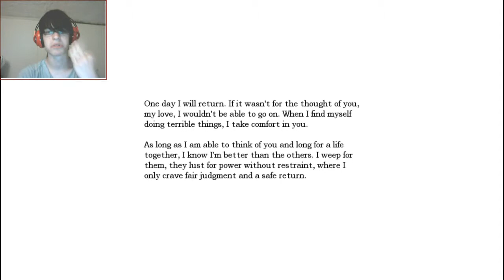Amnesia: The Dark Descent - Part 2 - SO MANY CHAIRS!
Finally getting back to this! Hopefully keeping up with youtube full time now :)